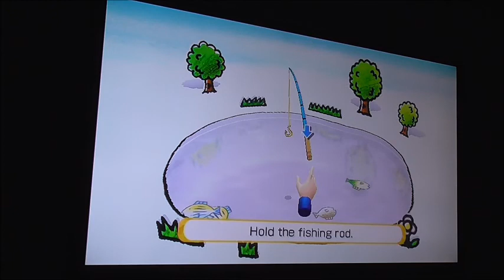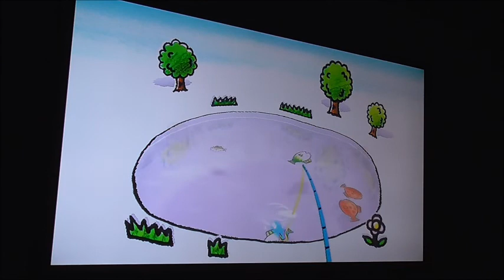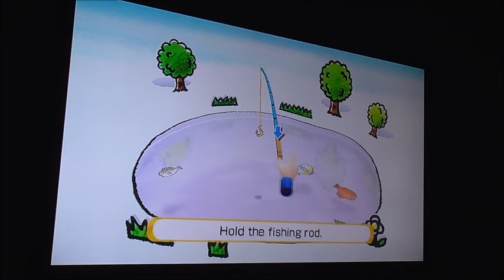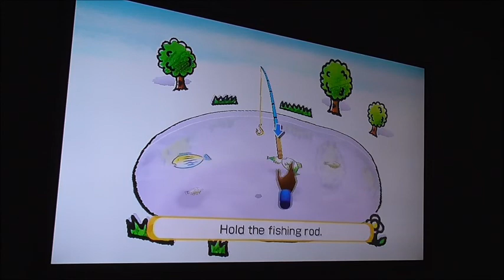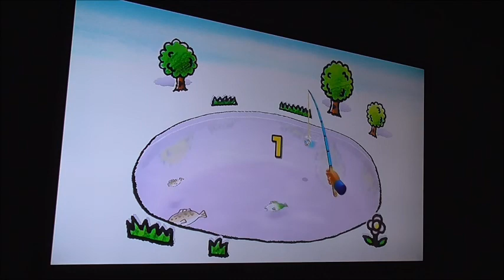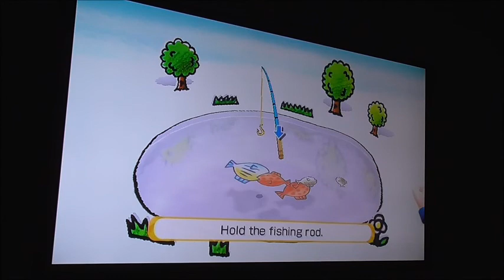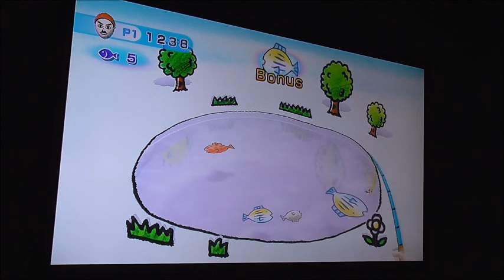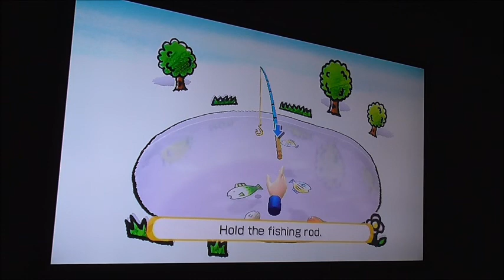Wii Play Tournament 2022 Fishing